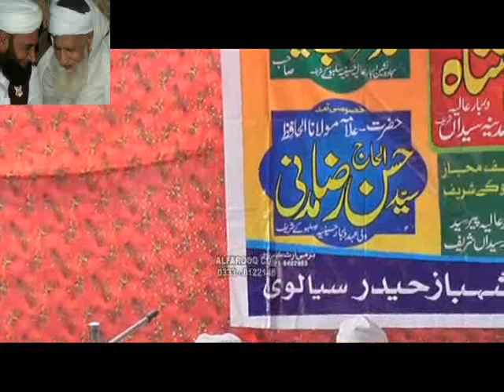Shane Auliya - Hazrat Peer Dr Tariq Mehmood Chishti - At Gujrat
Hazrat Peer Dr Tariq Mehmood Chishti

●▬▬▬▬▬▬▬▬▬▬▬ஜ۩۞۩ஜ▬▬▬▬▬▬▬▬▬▬▬●
syed hashmi miyan
khawaja pir alauddin siddiqui
pir qamar din silalvi lajpal lajpal pir sial pir sial
sahibizada abu bakr chishti
atta ul mustafa jameel
atta al mustafa rizvi
akram rizvi shaheed
peer sohna mahi
mufti yousaf razvi molvi tokay wali sarkar
syed pir kabbir ali shah
sahibzada umar faiz qadri s
yed naseer ud din naseer
syed shabbir hussain shah s
yed fida hussain shah
peerzada raza saqib mustafai
syed shahid hussain gardezi
khan muhammad qadri
 dr.khadim hussain khursheed
mulazam hussain dogar
khadim hussain rizvi
asif ashraf jalali
abid jalali
syed irfan shah mashadi
qari afzal zia sialvi
afzal noshahi
afzaal naqshbandi
mufti haneef qureshi
gufran mehmood sialvi
mufti mazhar ullah sialvi
mufti ansar ul qadri
hafiz mushtaq ahmad sultani
faisal nadeem keelani
jafar hussain qureshi
siraj udd in siddique

naat 2014 awais raza qadri farhan ali qadri temoor sultan madni shehbaz qamar faredi shahid mehmood chishti aziz u din kokab allama kokab norani mufti ashraf sialvi saleem ullah tabani mufti abdul kareem naqshbandi abdul tawab sidique khadin bilal mujaddadi

Recording By. MADINA VIDEO Sambrial Sialkot Mob.
...Azmat e Quran...best speech. muballigh e islam .Sona mahi. sohna mahi..
owais raza qadri naat Wah Subhan Allah Geotv Qtv Ary 2014 al nabi sallu alai ya rasool allah allah hoo allah hoo allah gunahon ki aadat tajdar e haram main madine chala sain zahoor sufi kalam farhan ali qadri naats naat sharif prof. abdul rauf roofi naat syed mohammad fasih ud din soharwardi Faslon ko Takalluf Hai humse Agar Qari Waheed Zafar Qasmi madina madina naat ae ay madine ke tajdar tujhe milad un nabi Nabvi SAW Muraqaba Naqshbandi Muraqabah Allah Allah Zikr Ya silsila qadria Rab Dil e Muslim Ko Allama Iqbal Har Lehza e Momin Ali Ali Har Dam Sar Hai Kham Haath Mera Utha Hai Tajdar-e-Haram Ho Nigah-e-Karam Wah Wah Subhan Allah Ubaid e Raza Ramzan Meherban Thehri Hui Aankhon Mein Judai Ki Ghari Hai Salam Alaik Ya Nabi Alahazrat Tajdar-e-Haram & Salam Alaik Ya Nabi Bulbul-e-Madinah Alhaaj Muhammad Owais Raza Qadri's latest Ramzan album Tajdar-e-Haram Ya Nabi Salam Alaik Wah Wah Subhan Allah mehfil naat sama jannat main le k jaye gi owais qadri Ramzan Aaya Owais Raza Qadri Gunahon Ki Aadat taiba ke jaane wale Gunaahon Ki Aadat chalo dayara nabi par Marhaba Aaj Chalein Ge Arsh e Ulaa Se Aala Mere Nabi Ka Shala Wasda Raway Tera Sohna jaga jee lagane ki duniya nahi hai khair ul bashar Allah Hoo Allah Hoo Allah Muhmmad Ruhi Fidaka Allah Phir Gumdad e Khizra Ki Fizaaon Mein Bulaalo Ya Mustafa Ataa Ho Aaya Hai Bulaawa Mujhe Darbar e Nabi Say Jalwa e Yaar Idhar Bhi Mujhe Dar Pe Phir Bulaana Khairat Lainay Aa Gaye Ya Sayyedi Saazi Ziarat Kisi Ki Meeran Waliun Ke Imam Sartaaba Qadam Hai Tane Sultan Zaman Phool mein lajpalan Allah Hoo Dum Badam Allah Hoo Mairay Aaqa Aaye Jhoomo Aaye Aaqa Madni Aaqa Kaalian Zulfaan Wala Likh Raha Hoon Naat e Sarwar har waqt tasawwur mein madinay ki gali ho naat gunahon ki aadat chura mere moula mujhe bhi madine bula mere maula Syed Fasihuddin Soharwardi naat rehmat baras rahi hai muhammad ke shehar mein kay sher main tahir ul qadri minhaj ul quran ijamshed naat mera dil badal de muhammad ka roza alittehaad maulana ayub safdar darul uloom dar uloom deoband deobandi hanafi fiqh channel maulana ilyas ghuman munazara mufti hanif qureshi shahid afridi kal tak javed chaudhry Shahid Nama Dr. Shahid Masood peace tv coke studio arif lohar meesha shafi jugni urdu express news woh kiya hai kya Kia ? jinnat JINN Jadoo wadi jinn madina pakistan imran khan imran khan tehreek-e-insaf cricket pakistani punjabi stage drama HASB E HAAL sunnitalk SUNNI Allah Muhammad SAW sheikh tauseef ur rehman touseef talib tayyab sheikh meraj rabbani sunni shia naat mazar DHAMAAL data ali hajveri data darbar khawaja mere khawaja ajmer sharif dargah DHAMAAL DHAMAL Lal Meri Pat Rakhiyo Bhala shazia khushk dhamaal sindhi Qalandri Dhamal Nusrat Fateh Ali Khan Qawwali Uras baba bulleh shah kalam uras data sahib lahore uras mohra sharif Sabri Darbar uras Hazrat baba farid ganj shakar Pak Patan Jannati darwaza uras ghous e azam ra urs mubarak mazar sharif jab masjid e nabvi ke minar nazar aye Jahalat ki inteha Kash Loog Shirk Na Karte
zakaullah rizvi